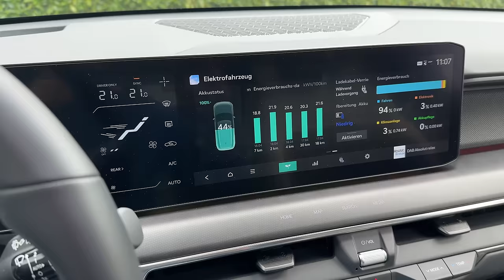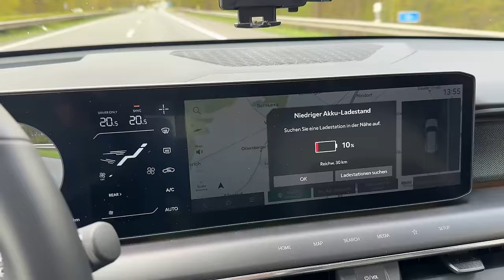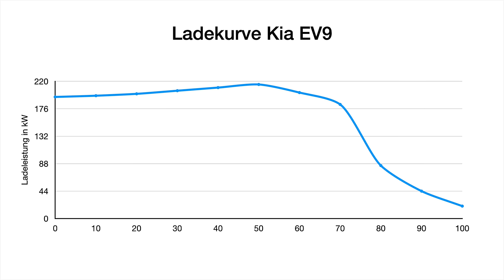Kia EV9 - Großes Elektroauto, kleine Reichweite? Verbrauch auf der Autobahn und Ladekurve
Der Kia EV9 ist riesig und bietet genug Platz für 6 Personen. Mit bis zu 505 km Reichweite und 99,8 kWh Akku, aber Preislich deutlich unter einem Tesla Model X und mit der  800V-Ladeleistung fast so fix wie ein Taycan von 10% auf 80% in 25 Minuten. Ein guter Grund uns das Auto auf einem Autobahn-Test auf meiner Reichweitenstrecke anzuschauen. Ich bin gespannt, was sich der EV9 in der Praxis auf der Autobahn gönnt. Wieder einmal ist das Wetter natürlich unterirdisch und liefert somit Worst-Case-Ergebnisse.

Mein Tesla Empfehlungslink für euch:
Ihr bekommt dann aktuell beim Kauf eures neuen Autos zusätzlich Gutschriften oder Upgrades (je nach Verfügbarkeit bis 30.04.).

Maingau Autostrom:
Du bist auf der Suche nach einer flexiblen Ladelösung für Dein Elektroauto? Dann bist Du bei Maingau richtig